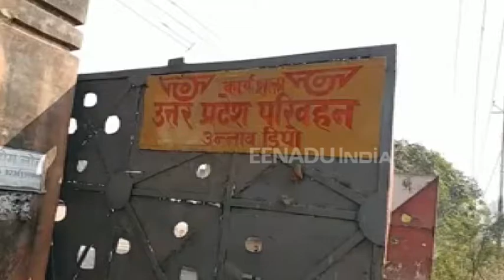उन्नाव : अगर आप जा रहे हैं कुंभ, तो मिलेगा आपको ये खास तोहफा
उन्नाव : प्रयागराज कुंभ 2019 के लिए उन्नाव रोडवेज निगम यात्रियों को खासा सुविधाएं मुहैया कराने के लिए तैयार है. उन्नाव से 75 बसें कुंभ जाने के लिए लगाई गई हैं. यात्रियों को असुविधा न हो इसके लिए गांव-गांव से यात्रियों को लाया जाएगा.